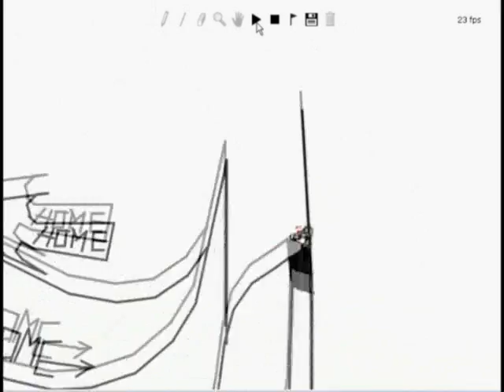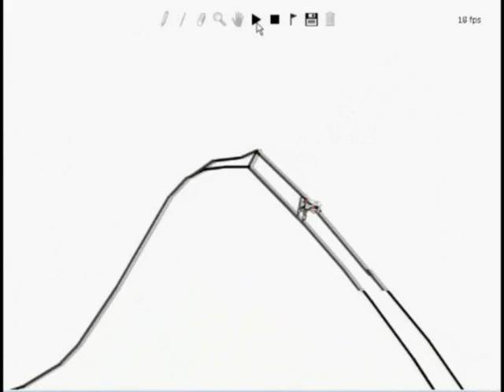Line Rider-Planica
Line Rider video about jumping in planica and traveling to home.(jumping comments are in slovenian language)